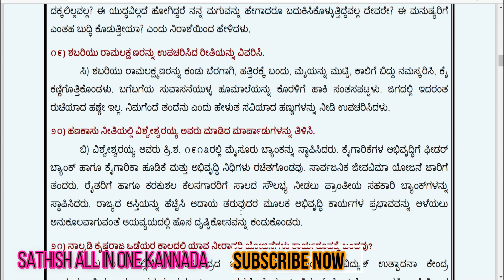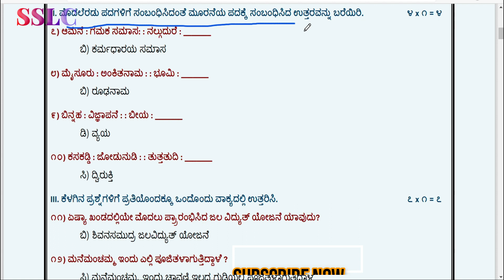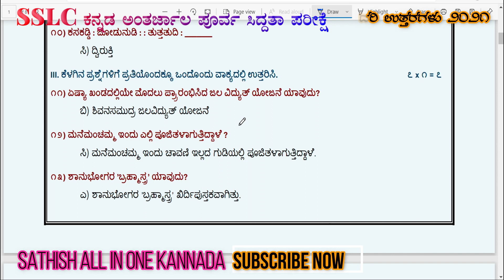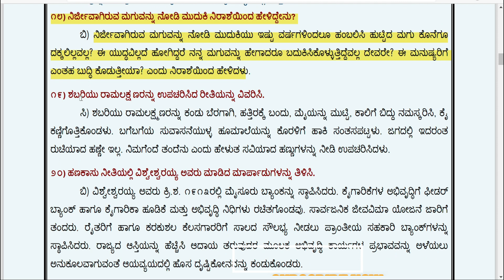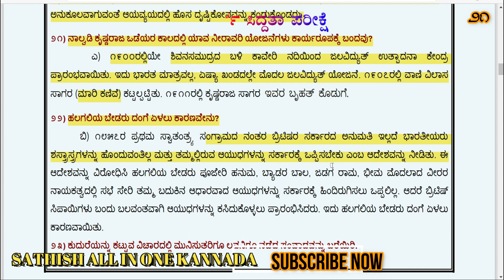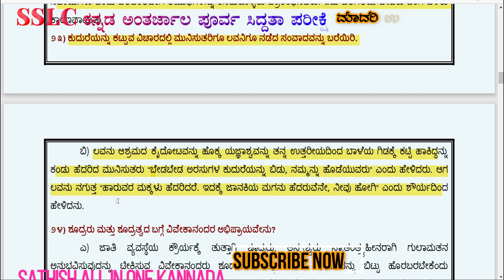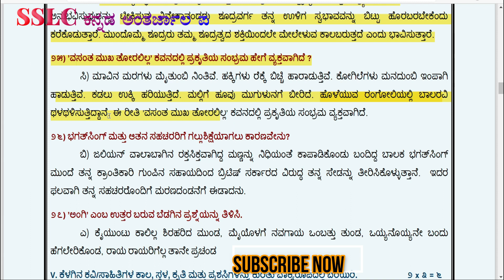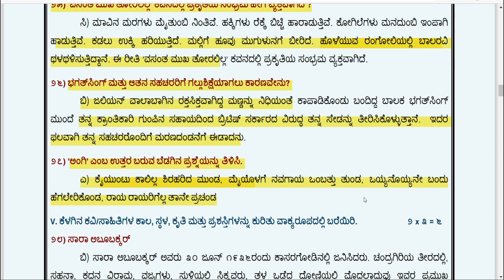SSLC KANNADA IMPORTANT QUESTIONS 2021 |ಪೂರ್ವ ಸಿದ್ಧತಾ ಪರೀಕ್ಷೆ ಮಾದರಿ ಉತ್ತರ ಪತ್ರಿಕೆ ಭಾಗ-1|ಕನ್ನಡ ದೀವಿಗೆ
Special Thanks to : Kannada Deevige

SSLC & PUC  STUDY TIPS |SSLC ಪರೀಕ್ಷೆಗೆ ಸಿದ್ದರಾಗುವುದು ಹೇಗೆ |   SSLC ವಿದ್ಯಾರ್ಥಿಗಳಿಗೆ ಹತ್ತು ಸೂತ್ರಗಳು  |

ನೀವು ನಮ್ಮನ್ನು ಇಲ್ಲಿಂದ ಫಾಲೋ ಮಾಡಬಹುದು
🔴 Sathish all in one Kannada

😊SATHISH ALL IN ONE KANNADA (Telegram Group )
ಹಲೋ ಗೆಳೆಯರೇ ಚಾನೆಲ್ಲಿಗೆ ಸ್ವಾಗತ.